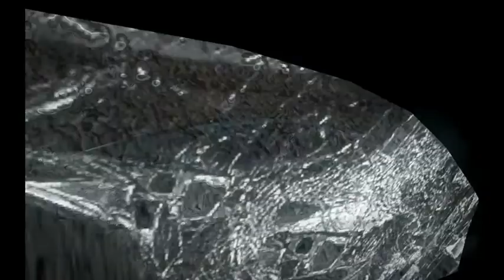Need For Speed The Run Episode 3 *No Commentary*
This is the 3rd Episode in the series of NFS The Run

Please Rate/Comment/Sub